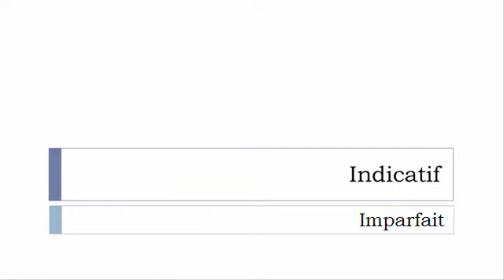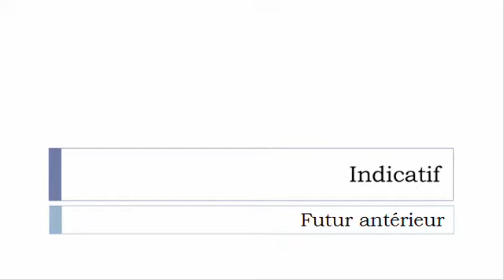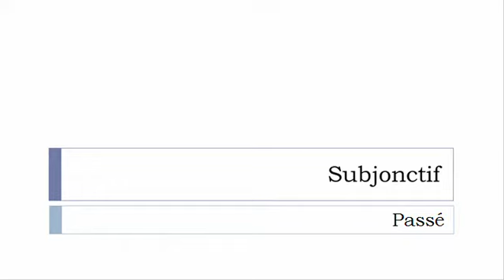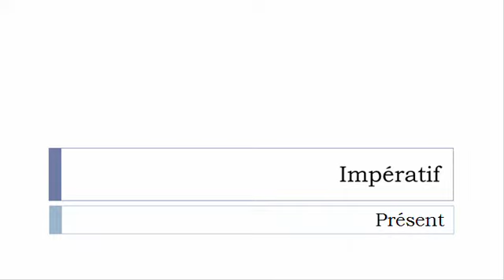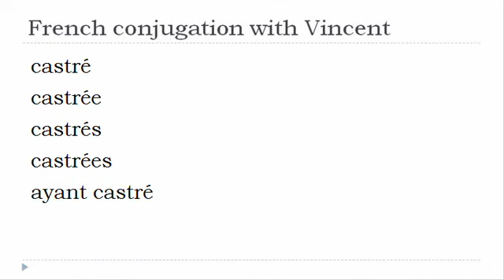French verb conjugation = Castrer